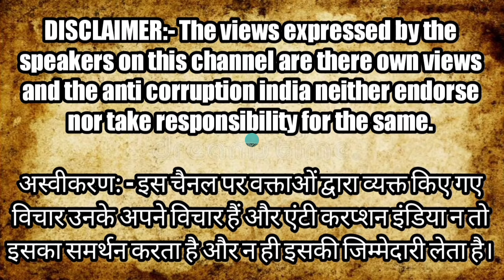Farmer News | किसानों के समर्थन में सामाजिक कार्यकर्ता Bhupendra Rawat ने Modi सरकार को घेरा!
farmer latest news
anti corruption India news
kisan union
kisan morcha

Montoo Raja
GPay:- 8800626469